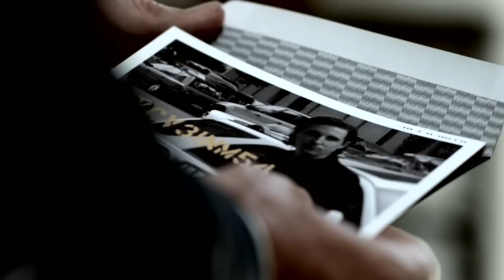The Lynch Pin - Episode III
Episode III of "The Lynch Pin." A 10-episode digital short written and directed by Edward Burns and shot on the Red camera. Visit goldenharp.net